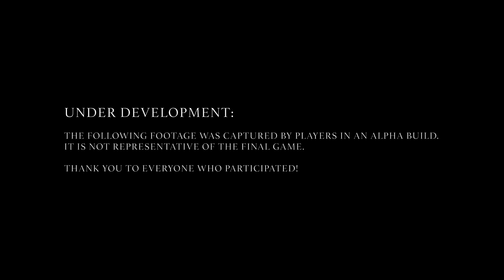Conqueror's Blade: Spoils of War Trailer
Conqueror's Blade is a new free-to-play MMO game of medieval warfare - an ambitious hybrid that deploys tactical third-person action within an epic open world of military strategy. Players must vie to become a great warlord and lead their unique civilization to glory.